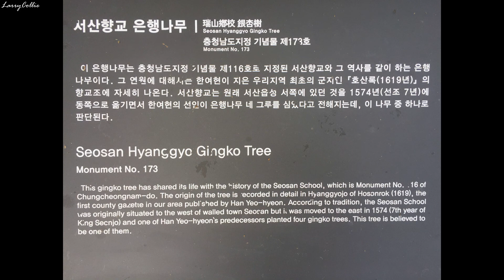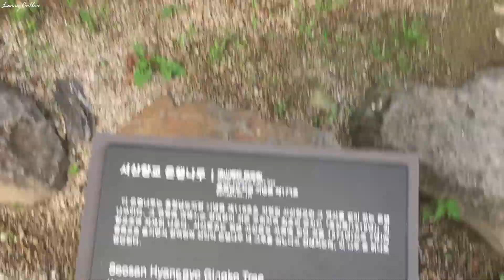Ginkgo tree of Hyanggyo in Seosan ☜ 서산 향교의 은행나무 천연기념물 173호